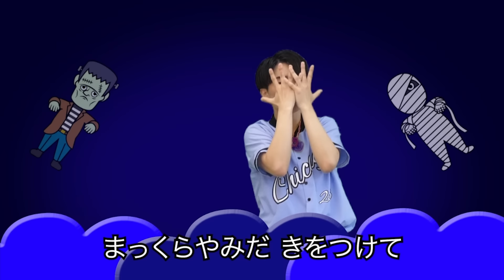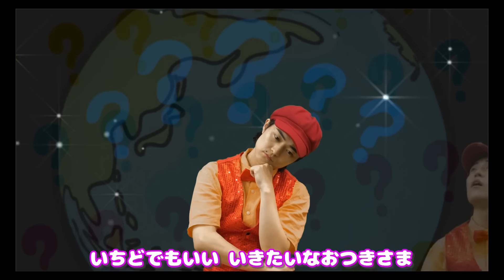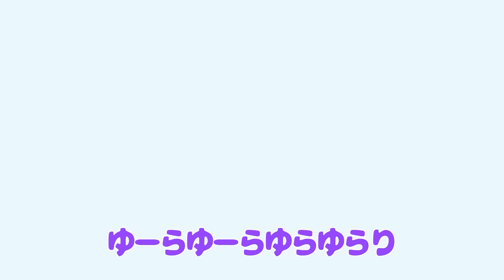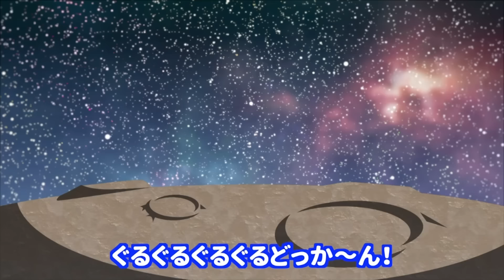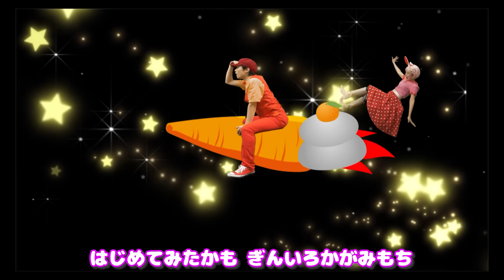おかあさんといっしょ♪にんじんエンジンロケット│0歳/1歳/2歳/3歳/4歳/5歳【赤ちゃん喜ぶ・泣き止む・笑うダンス・歌】乳児・幼児向け知育・発育・運動covered by うたスタ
0:00:00 OP
0:00:02 にんじんエンジンロケット
0:02:15 きみイロ
0:04:26 おどりっぴぃたいそう
0:06:47 おさんぽマーチ
0:09:08 鬼のパンツ
0:10:58 ジャングルポケット
0:12:47 おさんぽマーチ
0:15:08 にんじんエンジンロケット
0:17:21 わ〜お!
0:19:29 ハグハグ
0:21:45 おどりっぴぃたいそう
0:24:06 にんじんエンジンロケット
0:26:19 ハグハグ
0:28:35 おばけなんてないさ
0:30:13 ピカピカブ〜!
0:32:20 ドンじゅらりん
0:34:42 ぐるぐるどっか〜ん
0:36:52 はらぺこカマキリ
0:39:10 ジャングルポケット
0:40:59 おばけなんてないさ
0:42:37 にんじんエンジンロケット
0:44:50 ジャングルポケット
0:46:39 ようかいしりとり
0:48:51 にんじんエンジンロケット
0:51:04 はらぺこカマキリ
0:53:22 バナナくんたいそう
0:55:33 ハグハグ
0:57:49 虫歯建設株式会社

『にんじんエンジンロケット』
作詞・作曲 : 村田 匠

おつきさまからかけごえきこえたよ (よいしょ! よいしょ! よいしょ!)
うさぎのなかまが おもちつきをしていた (ぺったんぺったん!)
たべてみたいな どんなあじがするのかな (あまいの?からいの ? )
いちどでもいい いきたいなおつきさま (38まんキロ)
にんじんポリポリじっくりかんがえた
じまんのジャンプでもとどかないよ
「はぁ・・そんなゆめみたいなことやっぱり・・・まてよ!?」
ぴょんとひらめきパッとみあげりゃまんげつがよんでる
いくぞ!
にんじんエンジンロケットで
とびだせ めざせうちゅうくうかん
はじめてみたかもぎんいろかがみもち (あっ!UFOだ!)
ちゃくりくしてみてびっくりだ (わお!)
せかいじゅうのうさぎがいたよ(ハロー!)
そうさ!
つながるみんなともだちのわ ( わ ! )
びよーんとのびるおいしいおまつりだよーん (きなこ! いそべ! おしるこー!)
おもいで えがお おなかいっぱーい!
そろそろじかんだかえらなきゃね (たべすぎたー)
ほしぞらのなかのんびりいこう(またねー!)
にんじん!

子どもが泣き止む、笑う、喜ぶ瞬間を見ると幸せですよね！ 赤ちゃんや子どもが大好きな歌に合わせて体操やダンスをして、子育てシーンを盛り上げたい、という思いから誕生した「おどりっぴぃのおへや」🎀🌈子どもが保育園で踊りたくなるような人気体操ソングを多数公開しているのでぜひお楽しみください⭐️🌈

うたスタの人気定番楽曲を40曲をベストアルバムとしてリリース中!!
YouTube MusicやSpotify、iTunes Storeなどで、いつでもどこでもうたスタの音楽を楽しめるアルバムです♪ 赤ちゃん＆子どもが喜ぶ定番の曲が全部で40曲、おどりっぴぃのおへやチャンネルのダンス楽曲も多数収録しています☺️歌っておどって楽しんでください✨

【おどりっぴぃのおへやとは？】

「おどりっぴぃのおへや」は保育園や幼稚園で子どもに人気のダンス＆たいそうソングを中心に、NHK教育テレビ Eテレ「おかあさんといっしょ！」、「いないいないばあっ！」などから厳選してお届けしています。赤ちゃんや子どもの健やかな成長をサポートするために、体を動かす楽しさを知ってほしい🌈 その思いからオリジナルの楽曲や振り付けをたくさん作ってみました。ぜひお子さんといっしょに、パパやママ、現場で働く保育士＆幼稚園教諭の方々にも親しんでいただけたら幸いです🎀⭐️

【うたスタ公式YouTubeチャンネル各種】

絶賛子育て中の父親（娘1人）と母親（息子２人）の２人がタッグを組み運営する歌とアニメのチャンネル

うたスタ クラップクラップ - UTASTAR CLAP CLAP -

おかあさんといっしょ、いないいないばぁなどの人気楽曲を赤ちゃん喜ぶダンスを多数展開

赤ちゃん泣き止む歌やリズム、モノの動きを科学的に検証！健やかな発育に貢献するコンテンツを配信

【おどりっぴぃのおへやおすすめ再生リスト】

【うたスタ公式SNS】

赤ちゃん泣き止む 赤ちゃん笑う 赤ちゃん喜ぶ  赤ちゃん踊る人気ソングまとめ  0歳/1歳/2歳/3歳/4歳/5歳 乳児・幼児向け知育・発育・運動 おかあさんといっしょ人気曲メドレー おすすめ いないいないばぁ ダンス 歌で子どもの知育発達をお助け 保育園 幼稚園でも使用されているキッズダンス